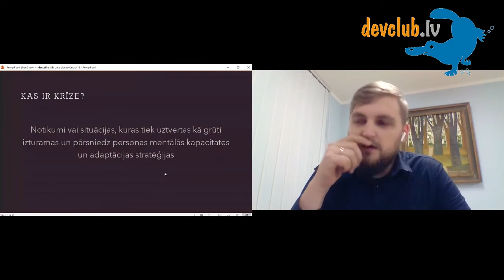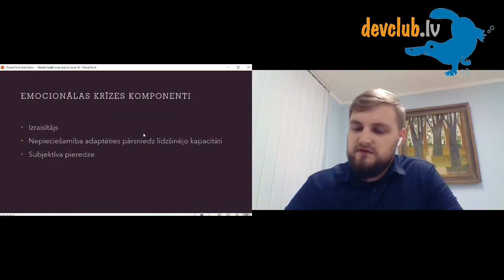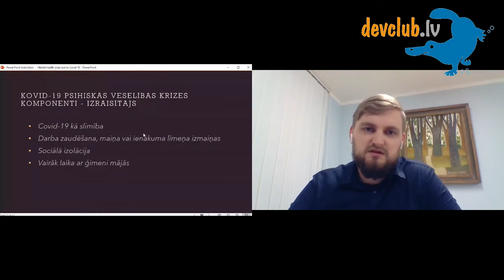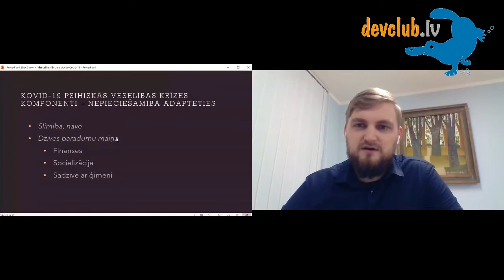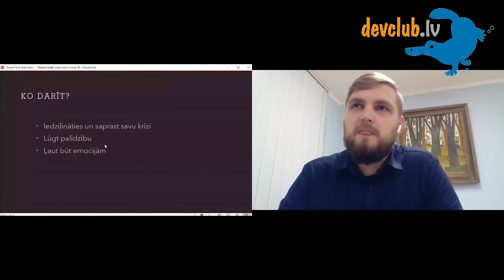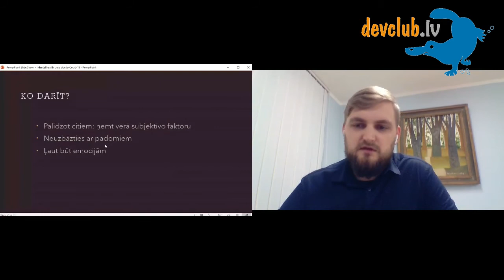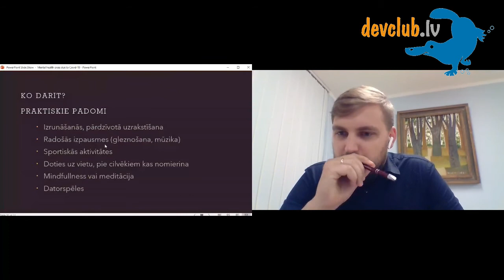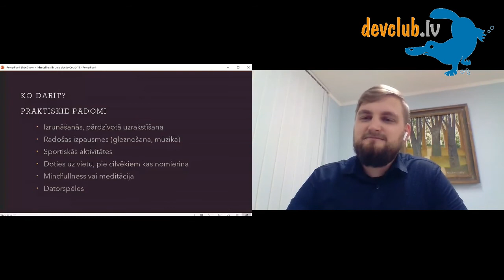Mental health crisis due to Covid-19 by Psychotherapist Ernests Pūliņš-Cinis at 89th Devclub.lv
Psychotherapist Ernests Pūliņš-Cinis will give a talk about “Mental health crisis due to Covid-19“
He will explain the “how” and “why” Covid-19 and consequently social distancing is affecting our lives.

Following that he will tell about what we can do on an individual level to help ourselves and those around us get over this mental health crisis. During discussion, Ernests aims to explore difficulties on individual, family and society levels.

Ernests is a certified psychotherapist who has practiced psychotherapy for the last 4 years.

🌐 Language – Latvian